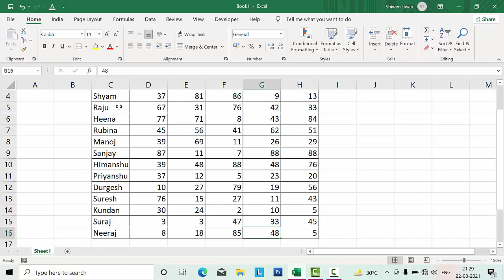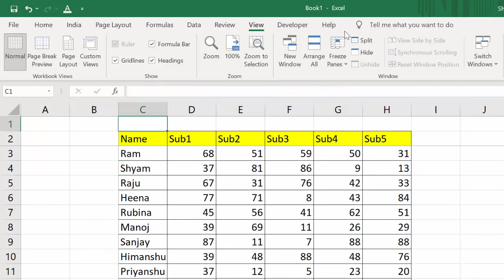Short cut key in Microsoft Excel@COMPUTEREXCELSOLUTION